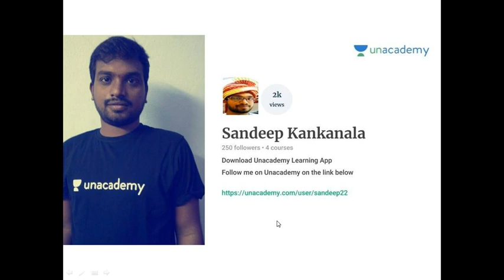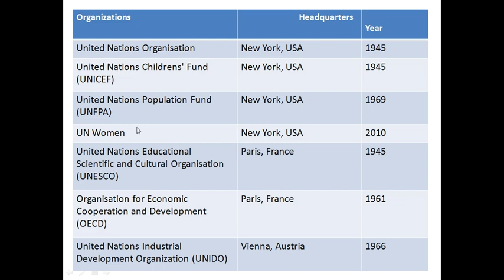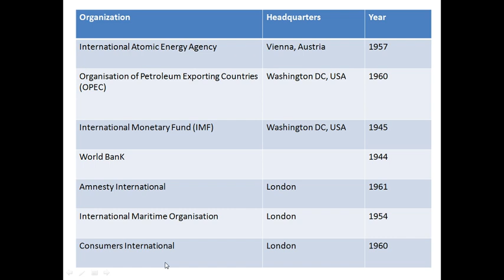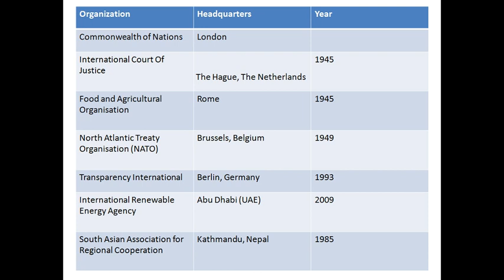International organizations Headquarters Date of Formation || TSPSC || APPSC